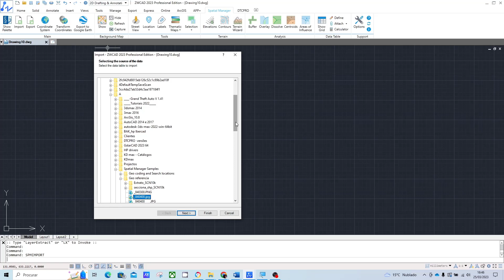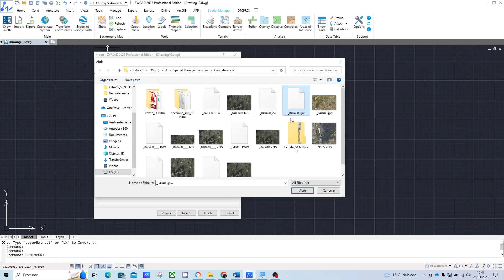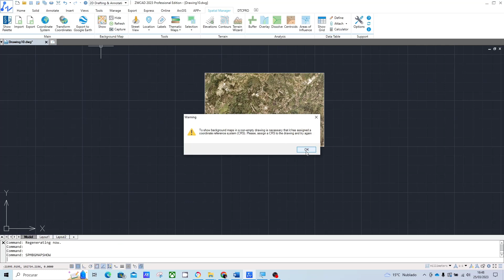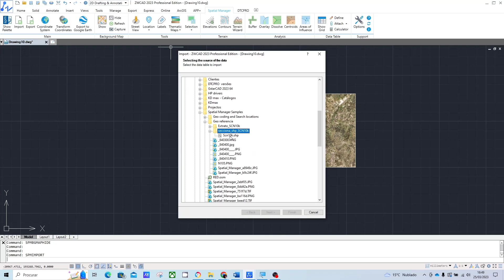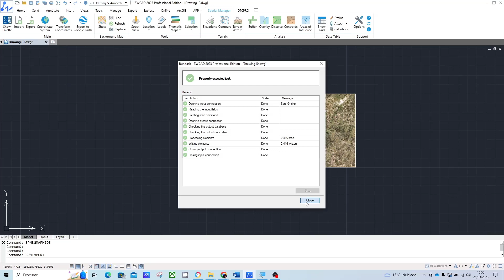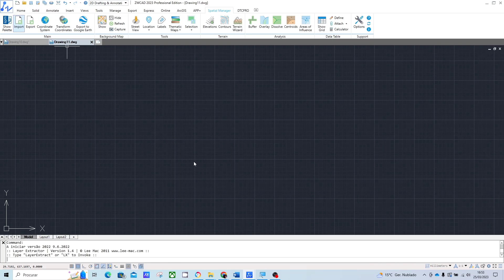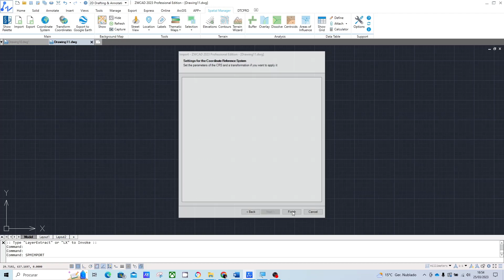Tutorial Spatial Manager para ZWCAD e Autocad: Como Obter uma Fotografia Aérea Geo-referenciada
O Spatial Manager para o ZWCAD e Autocad, importa imagens geo-refereciadas de bases de dados como o Google Maps, o Bing ou o OpenStreetMaps, para um ficheiro no formato .DWG, tal como descrevemos neste tutorial exclusivo da Ibercad, distribuidor oficial em Portugal do ZWCAD e do Software GIS Spatial Manager.

Experimente este fantástico add-on de GIS e Gestão urbanística para o ZWCAD ou Autocad® através da versão experimental que pode ser obtida neste